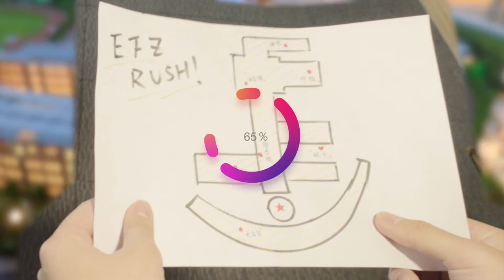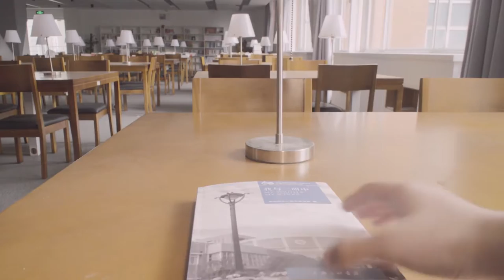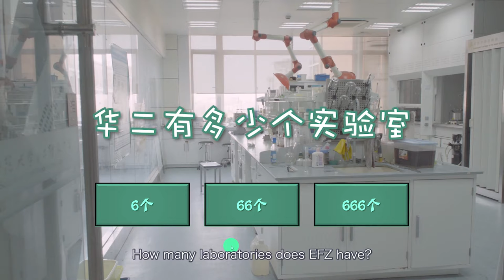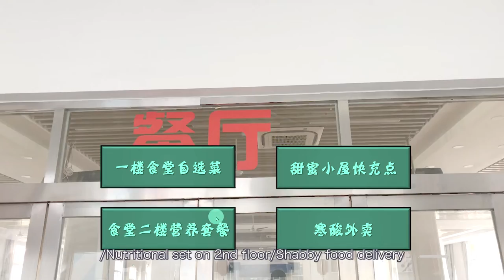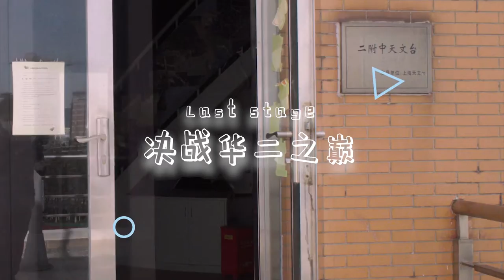EFZ Rush！A promotional video of No.2 high school of East China Normal University.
I volunteered to make a promotional film for our school’s open day this year, online due to the COVID-19. As the director of our School Student TV Station and a volunteer in the campus tour team, I was confident to coordinate among them because I knew them well. However, disputes occurred during the planning: The campus tour volunteers wished to introduce each site of the school one by one to give the whole picture; the TV Station videographers considered it “stupid,dull conventional idea”. They didn’t see eye to eye.

I broke the ice. After several rounds of discussion, we agreed to produce something fresh and unique: just like playing a puzzle game. It took over half a week to create the story: “Warrior” sets out from a gold key symbolizing our school. She receives the mission to find the school’s “lost treasure”. After a serious of adventures in the school’s landmarks and activities, The Warrior finds the “treasure”-the school motto and a welcome letter on the well-known trapeze.

The videographers loved the story and also shared their thoughts on the plot. They didn’t complain about the little time left, but promised not to let us down on the vivid scenes and the editing. They were good at the technical part, but I worried about the tight schedule so I joined them on shooting and the final complex editing.Everyone got actively involved to help. They openly learned from and respected each other. The completion of the film “Vicarious Experience” became a huge hit on 25th of March, 2020. I felt proud being one of the team.